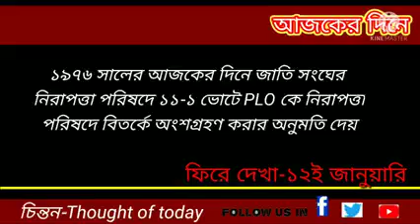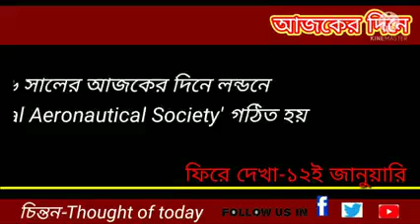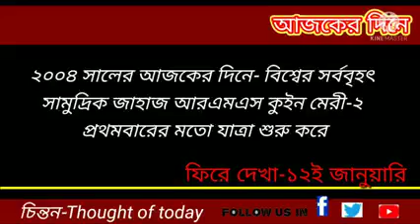১২ জানুয়ারি ফিরে দেখা:----